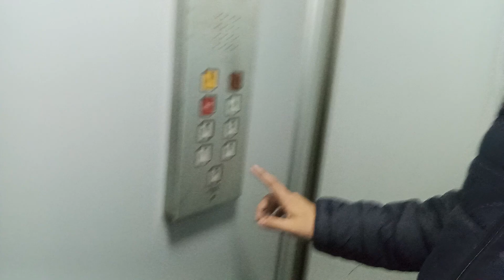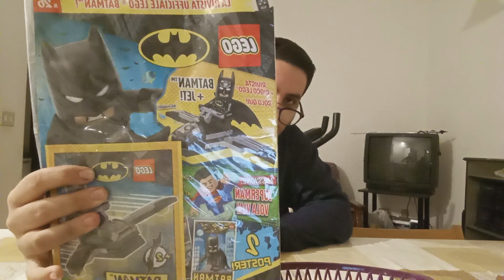Giacomo butta tutti i quaderni diario e astuccio in cantina e zaino nella porta di casa nuova